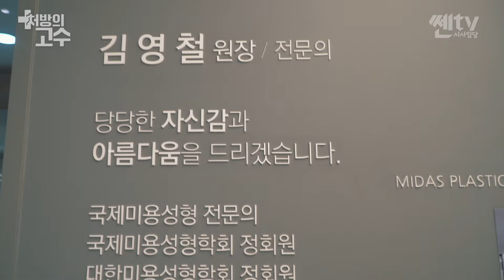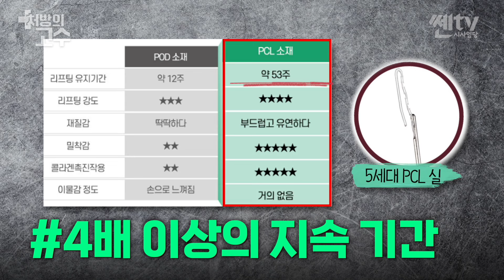최신 5세대 PCL 실리프팅, 원장이 직접 시술받았다! (미다스성형외과 김영철 원장)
출연: 미다스성형외과 김영철 대표원장
진행: 쎈tv 처방의 고수 김대규 PD
         병원 컨설턴트 채수정 실장

♣ 챕터
00:00 하이라이트
00:29 통신생활 협찬고지
00:40 처방의 고수 소개
01:11 오늘의 주제는?
01:59 동안 성형에 대한 뜨거운 관심
02:55 실리프팅의 통증 정도는?
04:02 시술 시간이 굉장히 짧은 실리프팅
04:22 실리프팅 시술자와의 만남!
06:58 실리프팅 시술 완전 회복까지의 시간은?
07:51 미다스성형외과만의 특별한 실?
08:57 최신 5세대 PCL실은 불편함이 없는 편?
09:57 실리프팅 대만족 후기!
11:01 이런 분에게 실리프팅을 추천합니다
12:04 BNK부산은행 협찬고지